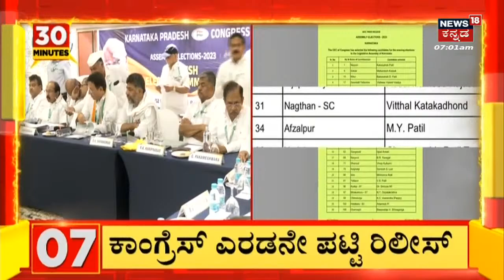Bangalore Karaga Festival | ಬೆಂಗಳೂರಿನಲ್ಲಿ ಅದ್ದೂರಿಯಾಗಿ ನಡೆಯುತ್ತಿರು ಕರಗ ಉತ್ಸವ ! | News18 Kannada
Bangalore Karaga Festival | ಬೆಂಗಳೂರಿನಲ್ಲಿ ಅದ್ದೂರಿಯಾಗಿ ನಡೆಯುತ್ತಿರು ಕರಗ ಉತ್ಸವ ! ಇತಿಹಾಸ ಪ್ರಸಿದ್ಧ ಬೆಂಗಳೂರು ಕರಗ ಉತ್ಸವ ಅದ್ಧೂರಿಯಾಗಿ ನಡೀತಿದೆ. ರಾಜ್ಯದ ಮೂಲೆ ಮೂಲೆಗಳಿಂದ ಬಂದ ಭಕ್ತರು ಕರಗವನ್ನ ಕಣ್ತುಂಬಿಕೊಂಡ್ರು..  ಇನ್ನು ಕರಗ ಉತ್ಸವದಲ್ಲಿ ಧರ್ಮಸ್ಥಳ ಧರ್ಮಾಧಿಕಾರಿ ಹಾಗೂ ರಾಜ್ಯಸಭಾ ಸದಸ್ಯ ವಿರೇಂದ್ರ ಹೆಗ್ಗಡೆ ಭಾಗವಹಿಸಿದ್ರು.. ಕರಗ ಹೊತ್ತ ಅರ್ಚಕ ಜ್ಞಾನೇಂದ್ರ, ವಿರೇಂದ್ರ ಹೆಗಡೆ ಅವ್ರಿಗೆ ನಿಂಬೆಹಣ್ಣು ನೀಡಿ ಆಶೀರ್ವಾದ ಮಾಡಿದ್ರು. | News18 Kannada